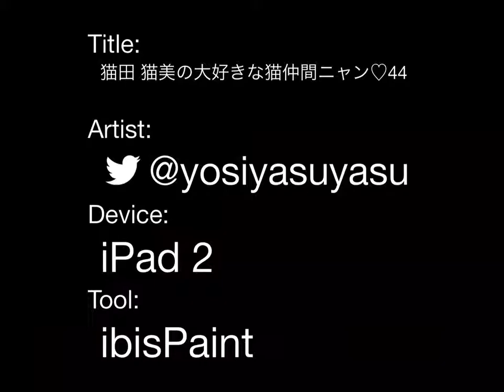猫田 猫美の大好きな猫仲間ニャン♡44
猫峰 ニャターシャちゃん お借りしました。猫仲間wiki